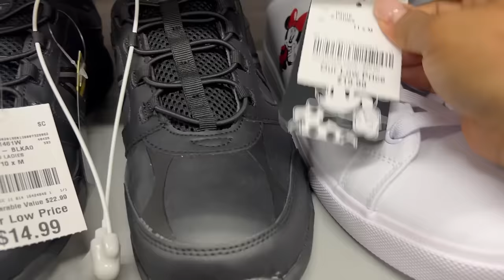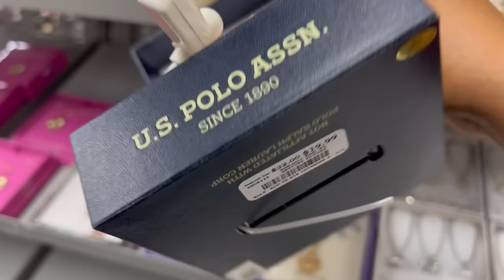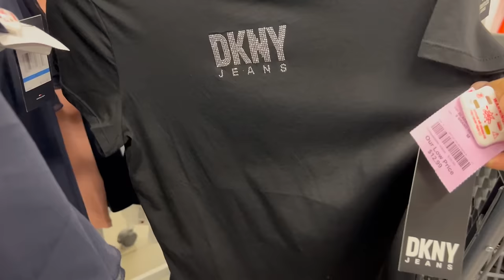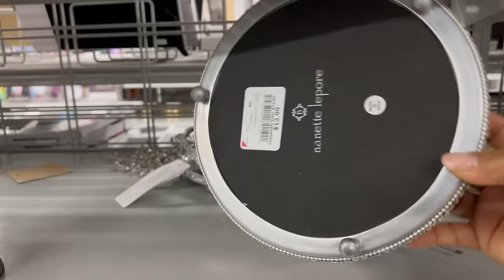Vamos A BURLINGTON‼️ Super Bodega Llena De Marcas Reconocidas Con Grandes Descuentos🥰